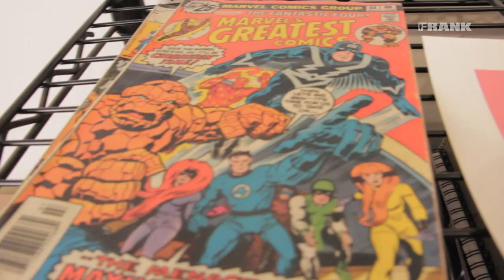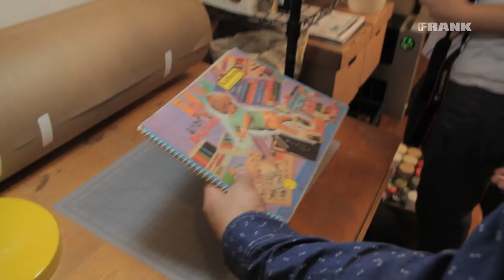Mr. Kiji Interview for Chapter 51: Leaders - FRANK151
Don't expect your first job to be your dream job, or even a fun job. Take Mr. Kiji for example, a veteran illustrator. For Chapter 51: Leaders, we spoke to Kiji about how he got his start, and what advice he has for young bloods looking to get to where he is now.